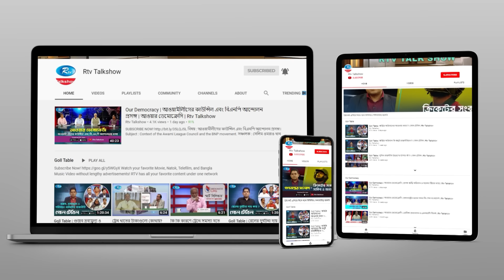গুরুত্ব হারিয়েছে ডোনাল্ড লু? Donald Lu | Gonotontrer Songlap | Rtv Talkshow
অনুষ্ঠান: গণতন্ত্রের সংলাপ
আলোচনার বিষয়: গুরুত্ব হারিয়েছে ডোনাল্ড লু?
সঞ্চালক: সেলিম ওমরাও খান।
প্রযোজক : বেলায়েত হোসেন।

আলোচক:
১. আওয়ামী লীগ দলীয় সাবেক সংসদ সদস্য অধ্যাপক ডা. হাবিবে মিল্লাত
২. বিএনপি চেয়ারপার্সনের সাবেক উপদেষ্টা হাবিবুর রহমান হাবিব
এবং
৩. সিপিবি’র সাধারণ সম্পাদক রুহিন হোসেন প্রিন্স।